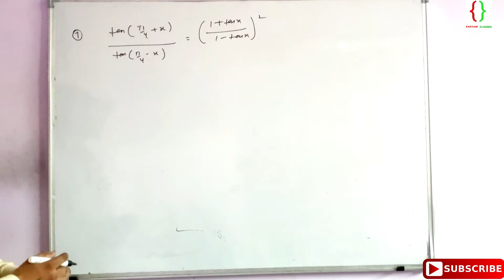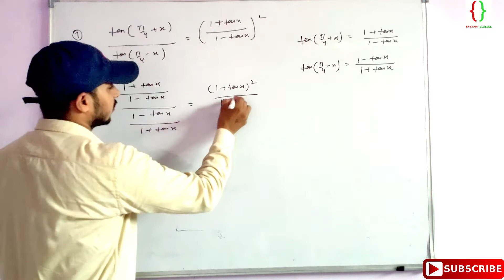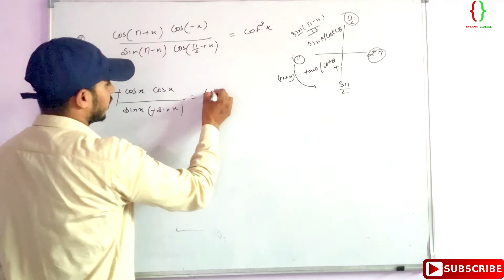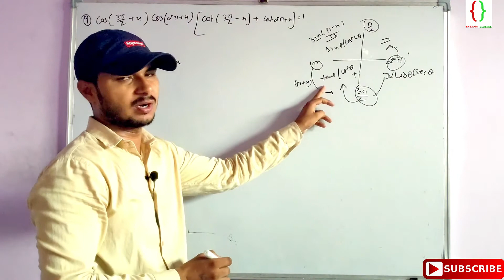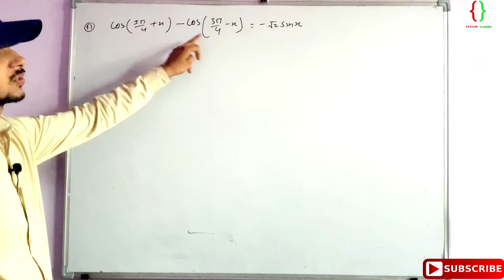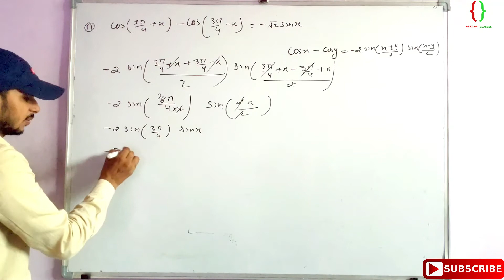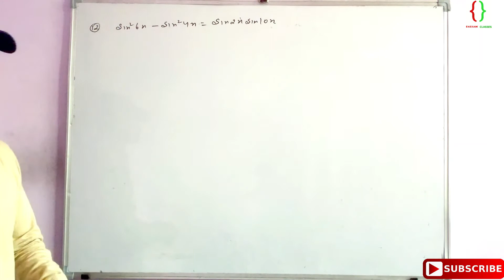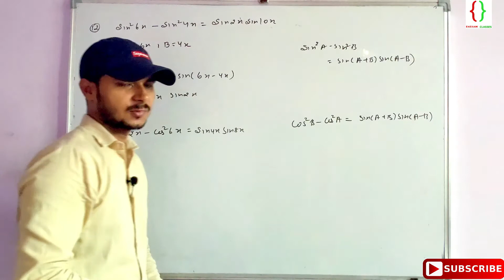Trigonometry Functions Exercise 3.3 class 11 part 2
Hello students i am suraj singh in this video i have discussed  Trigonometric Functions of Sum and Difference of Two Angles Exercise 3.3 part 2 For class 11 nda iit jee

watch video full for understand the concept

For iit jee class 11 click below link